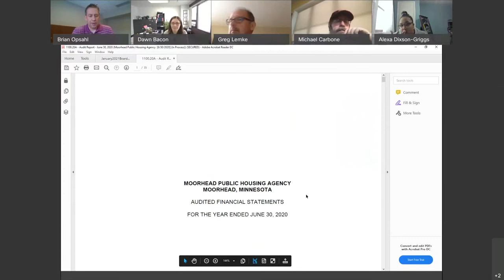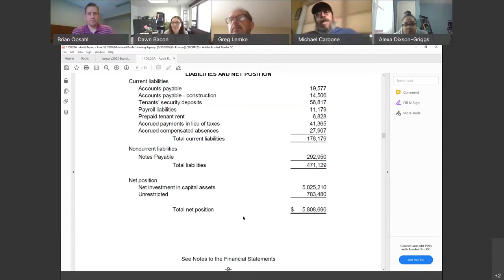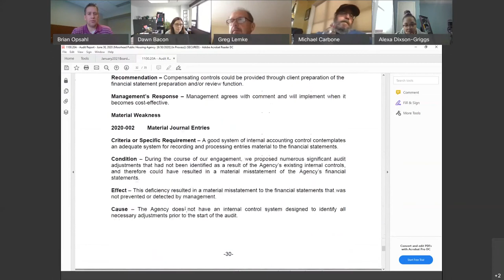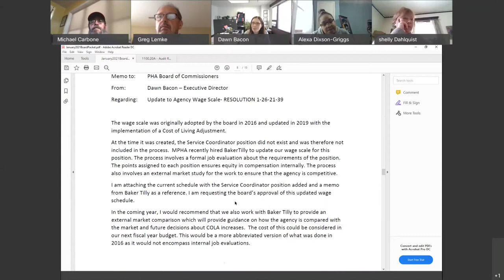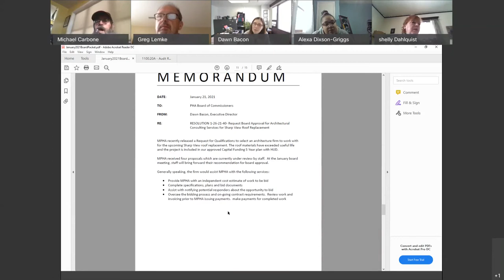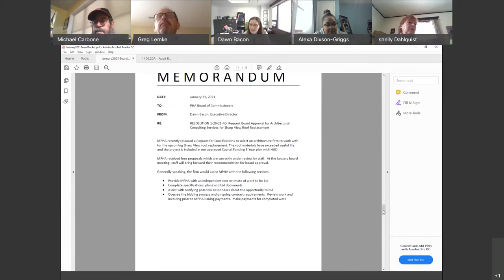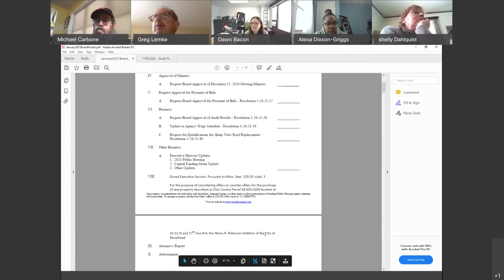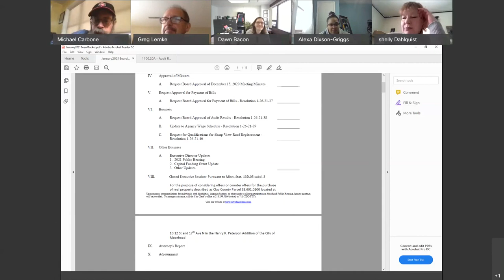City of Moorhead - Public Housing Agency Jan 26 2021